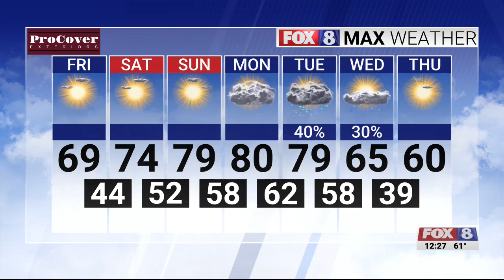Sunny skies and a high of 69 on Friday afternoon